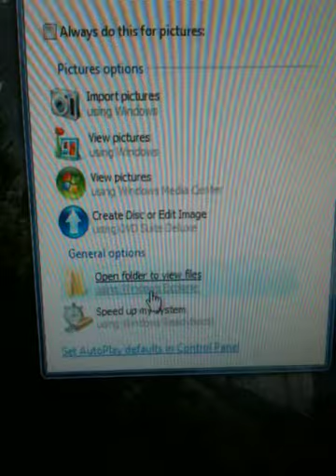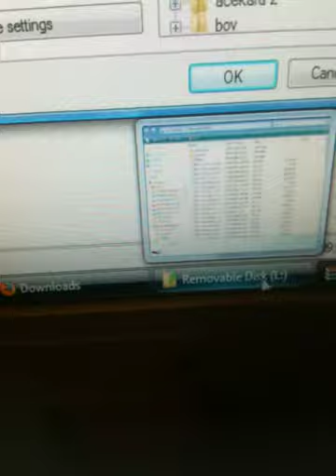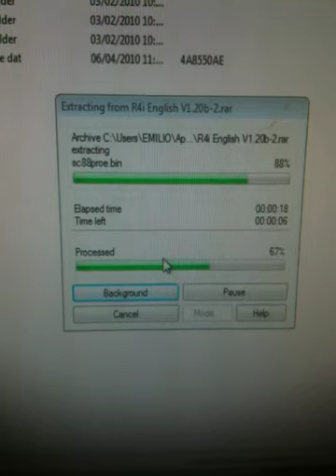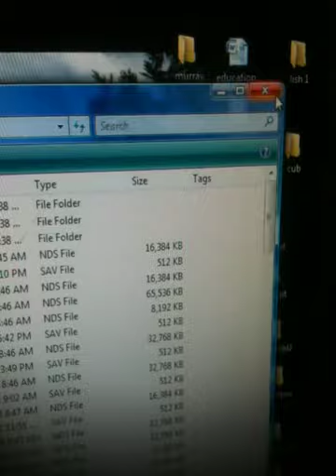Upgrade kernel for R4i